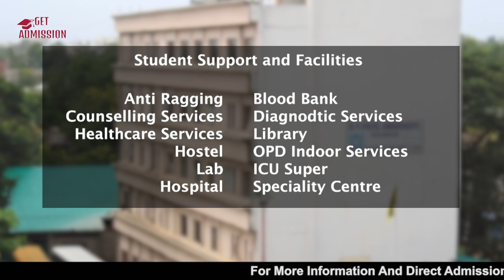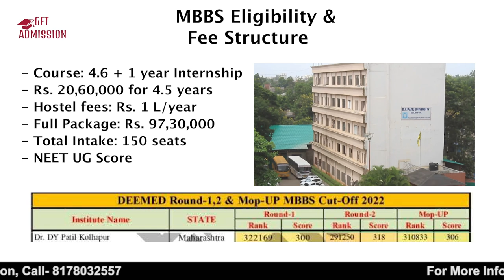Dr. D Y Patil Medical College, Kolhapur | Best Medical Facilities? Fees, Neet Score ?